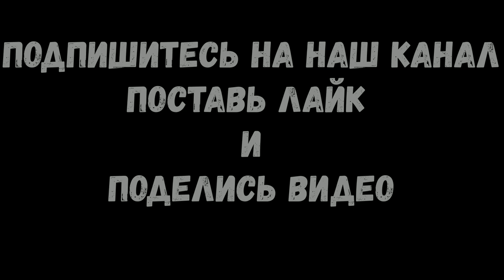КАК ПОИМЕТЬ БЕСТОЛОЧЬ ПОЛИЦИИ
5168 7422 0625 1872(PRIVAT BANK)